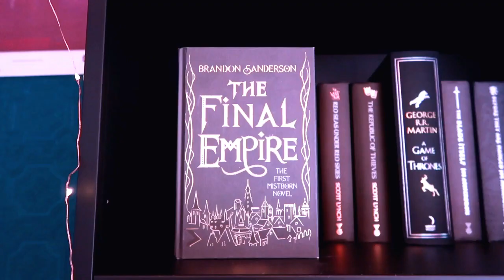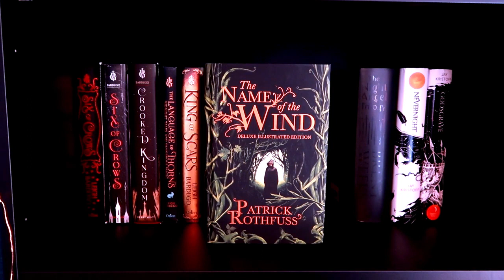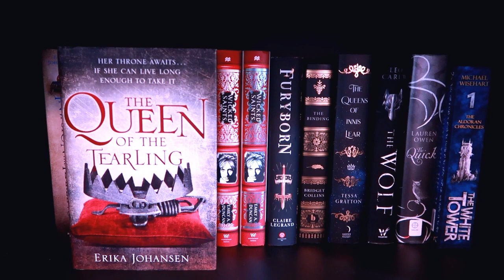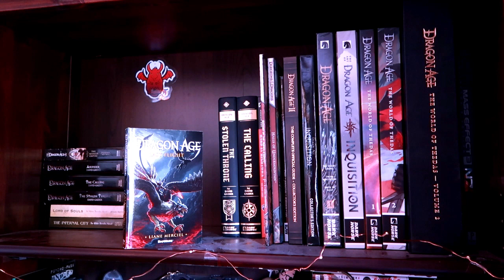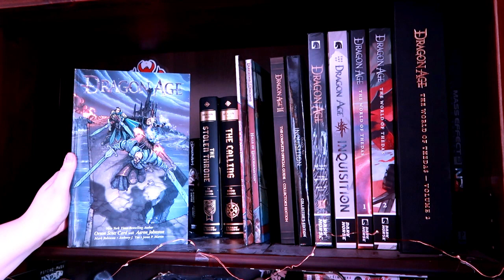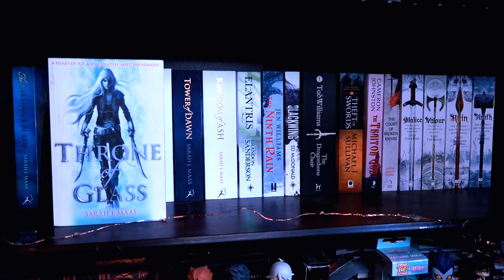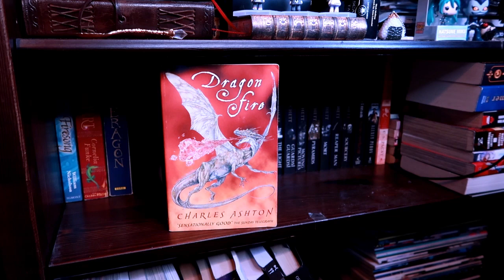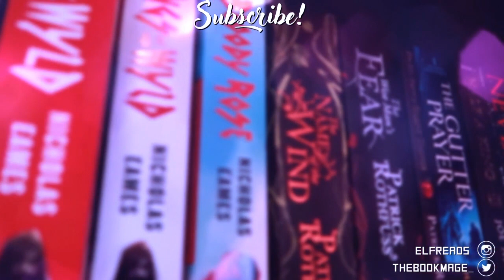New Bookshelf Tour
(please note this is not a request for anyone to purchase or send me these books!)